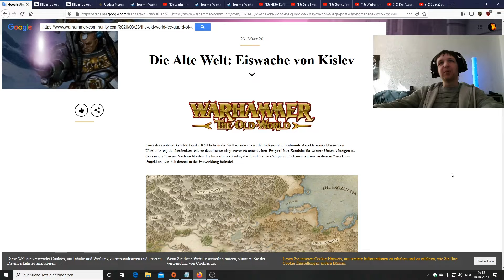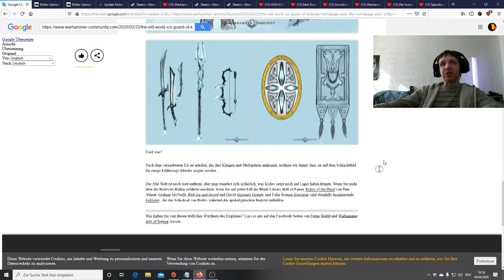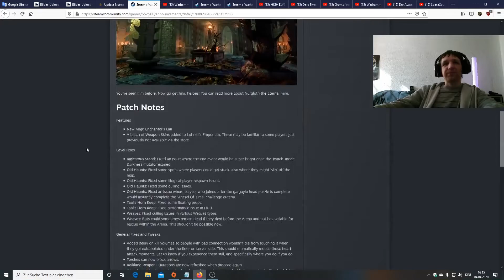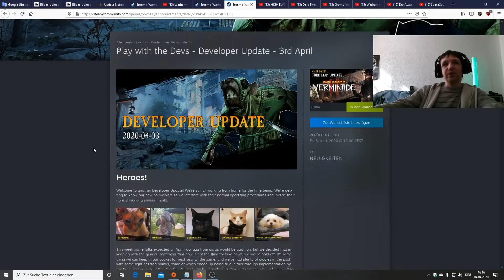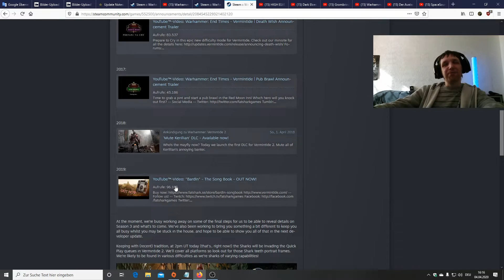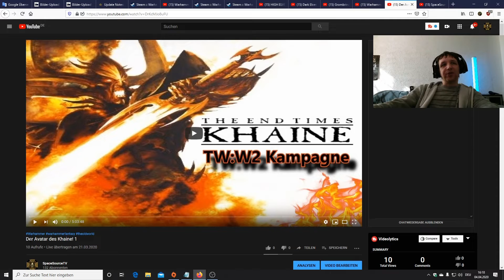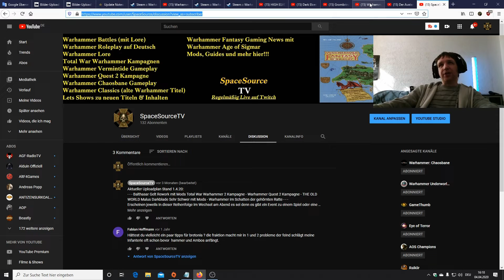Warhammer Fantasy Gaming News deutsch 49 - Kislev, Vermintide 2, Grombrindal & mehr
Double XP is LIVE! Play with the Devs

Discord Server oder addet mich bei Discord SpaceSource#9808